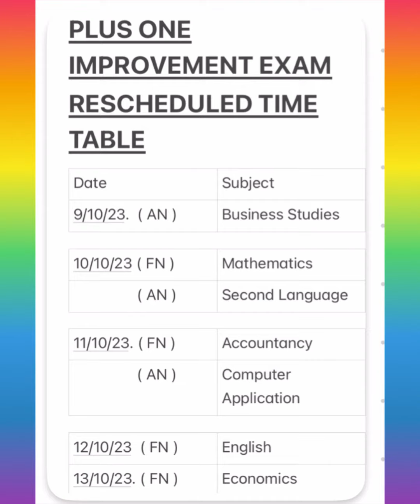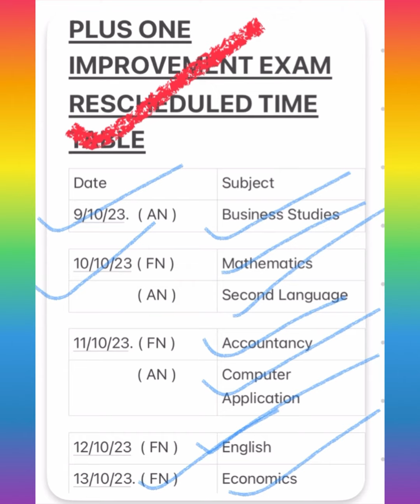📚💥Updated Plus one improvement exam Time Table 🔥🔗